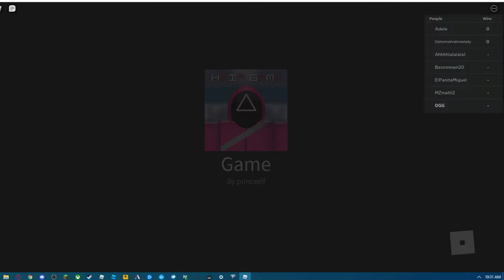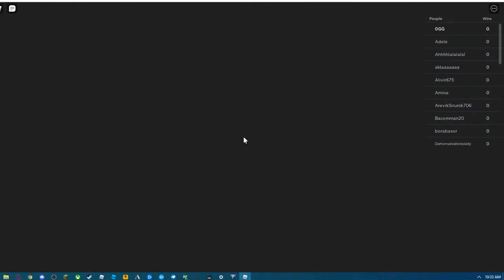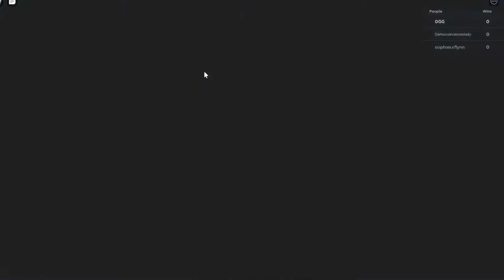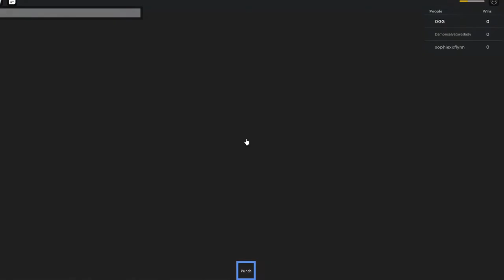Beating squid game!! (I kinda made it unfair..) | Roblox Hexa game